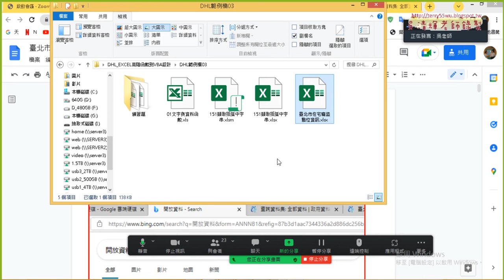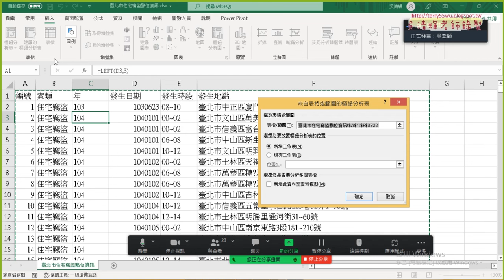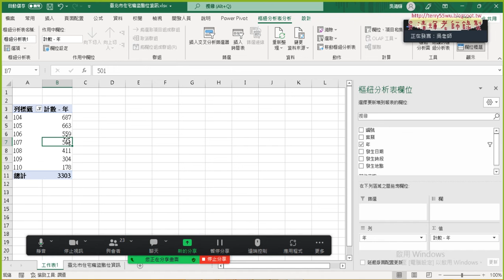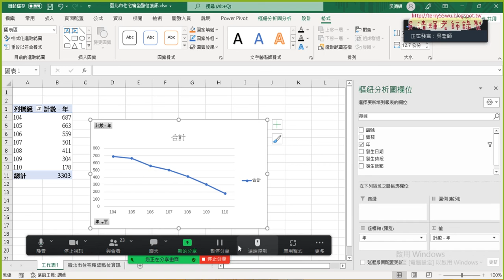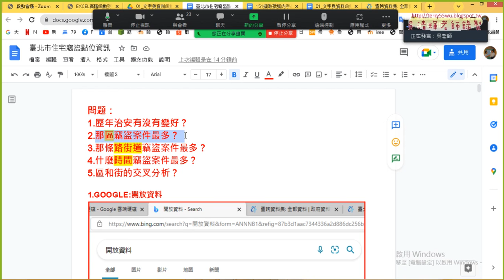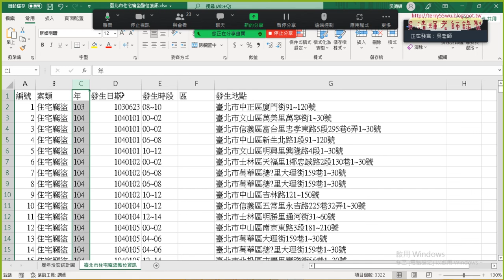09 住宅竊盜案件歷年統計圖表